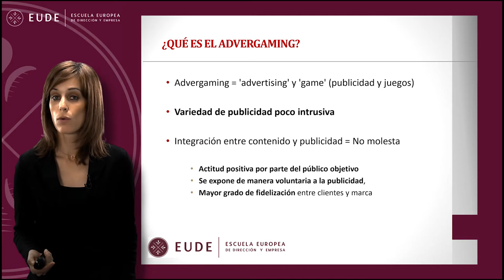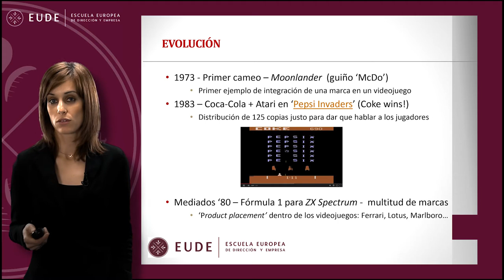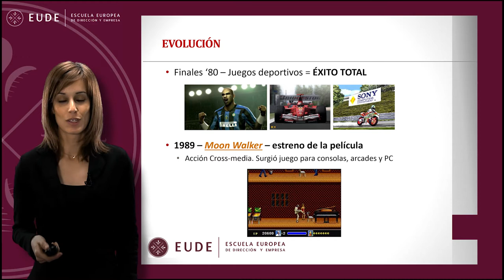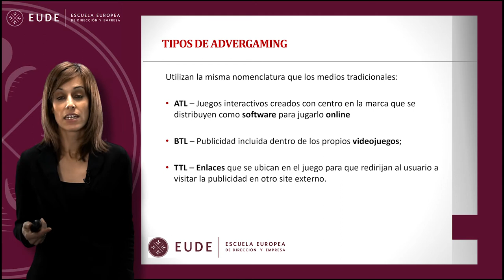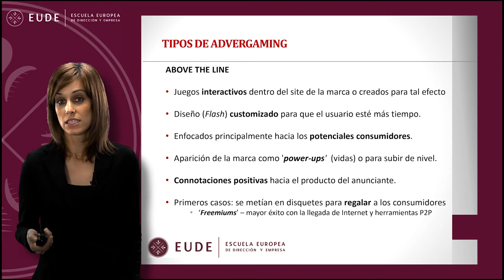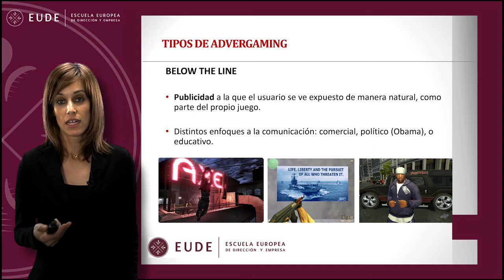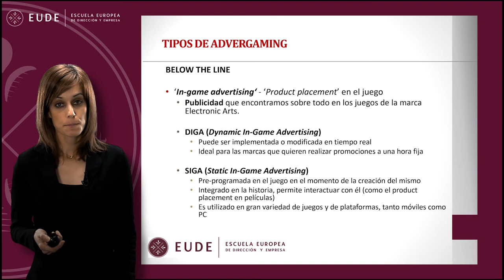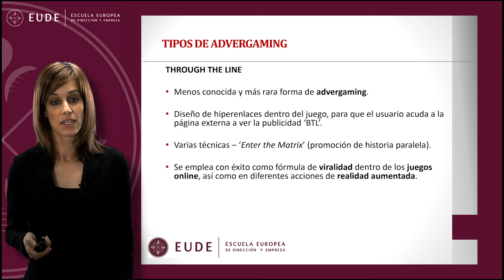20150211 MASTERCLASS 2 Video Marketing y Gaming Lorena Rodriguez